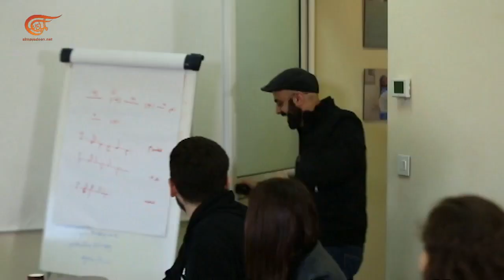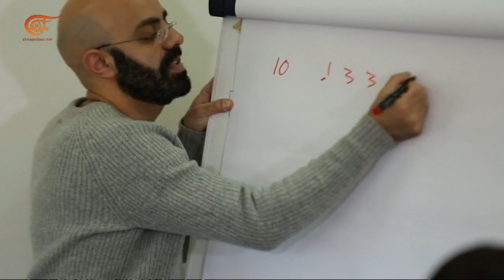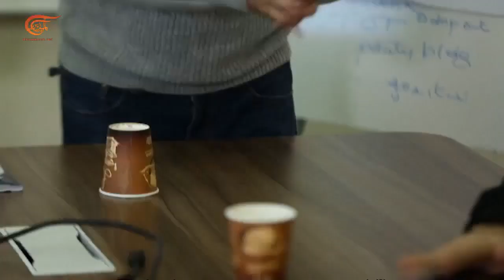بيت القصيد- طارق الجندي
تقديم: زاهي وهبي
إعداد: زاهي وهبي وغادة صالح
إنتاج:  غادة صالح
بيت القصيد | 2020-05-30